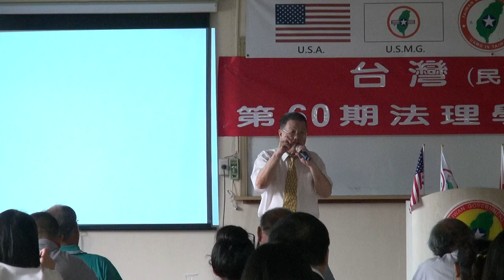130713-7a-台灣體育運動的回顧與展望-潘信行-台灣(民)政府第60期法理學院研習會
130713-7a-台灣體育運動的回顧與展望-潘信行-台灣(民)政府第60期法理學院研習會